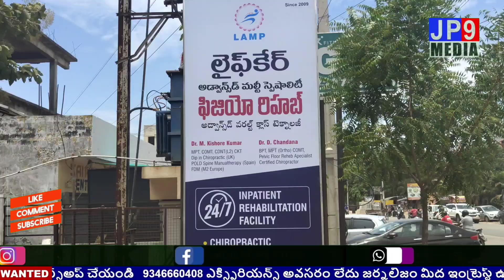లైఫ్ కేర్ ఫిజియోథెరపీ సెంటర్ ను ప్రారంభించిన మేయర్ జక్కా వెంక రెడ్డి